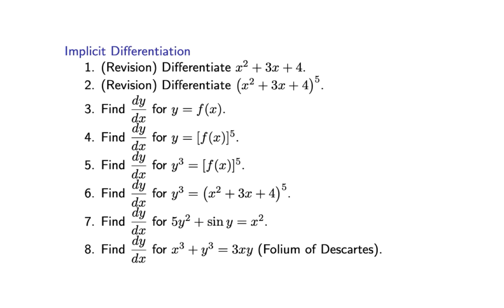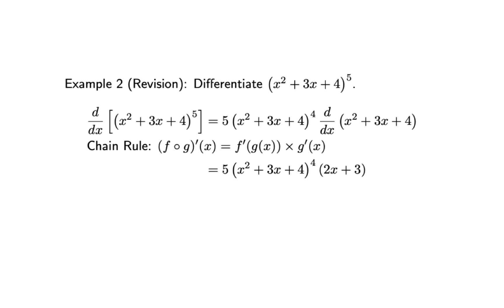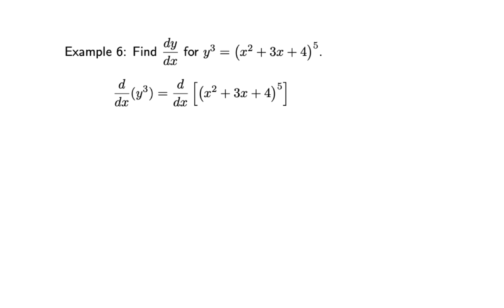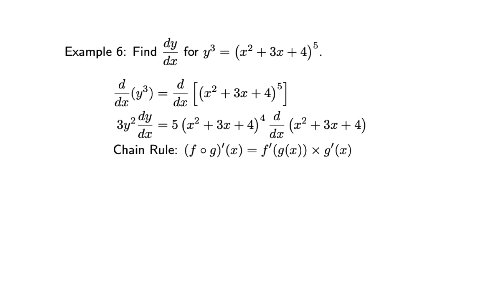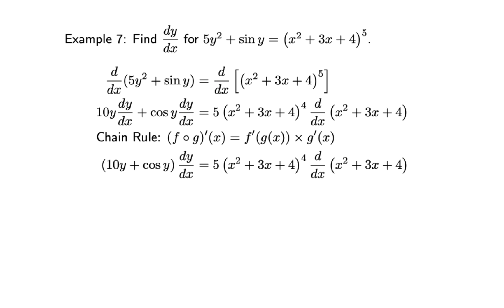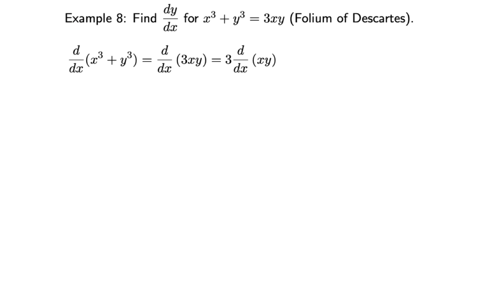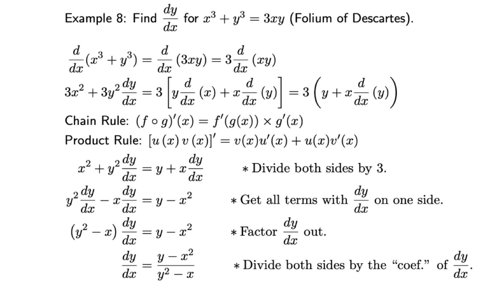Implicit Differentiation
In this video, you will learn a method for differentiating functions for which it is impossible to express them in the form y = f(x).

Chapters
00:00 Intro
00:21 1. Differentiate x^2 + 3x + 4.
00:59 2. Differentiate (x^2 + 3x + 4)^5
Find dy/dx for:
01:59 3. y = f(x)
02:26 4. y = [f(x)]^5
03:12 5. y^3 = [f(x)]^5
04:26 6. y^3 = (x^2 + 3x + 4)^5
05:41 7. 5y^2 + sin(y)= x^2
07:23 8. x^3 + y^3 = 3xy